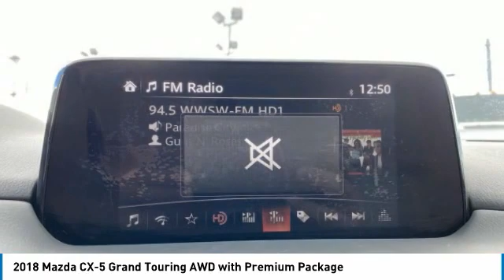2018 MAZDA CX-5 Butler, PA 18M049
2018 MAZDA CX-5 Butler, PA
Stock# 18M049

Baglier Mazda
630 Evans City Rd

Located at Baglier Mazda. DEMO Model, Miles will Vary.. CX-5 GT with Premium Package in Machine Gray with Parchment Heated Leather.. Premium Package includes - Heated Rear Seats, Windshield Wiper De-Icer, Heated Steering Wheel, Active Driving Display (Windshield Type), Traffic Sign Recognition (TSR).. Ask us about our AWESOME Lease and Purchase Incentives.. Cash Rebates and Incentivized Interest Rates.. WE ARE DEALING!!! WE LOVE TRADES!!! FINANCING AVAILABLE!!! We include a Baglier Buyers Program on every vehicle purchased. FREE Lifetime State Inspections - with the purchase of a New or Pre-Owned Vehicle! FREE Multi-Point Vehicle Inspection with any Service Visit! FREE Oil Change with the purchase of any New Vehicle! FREE Loaner Car Program for any Service needs! FREE Car Wash with any service or body shop visit. Good with the Purchase of any New or Pre-Owned Vehicle.